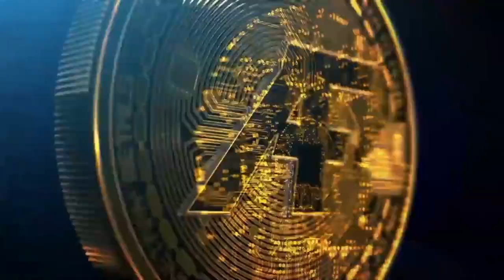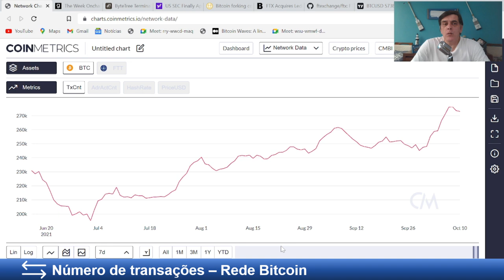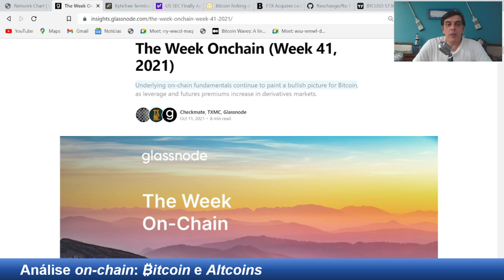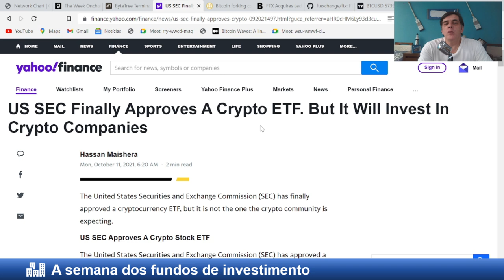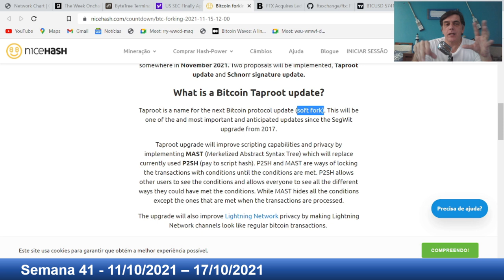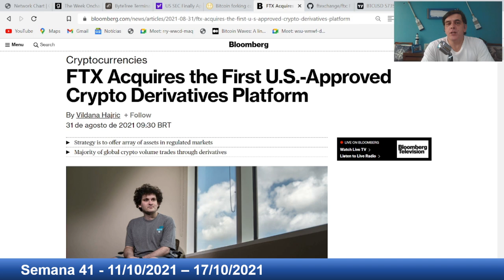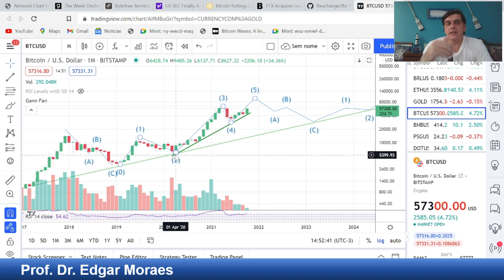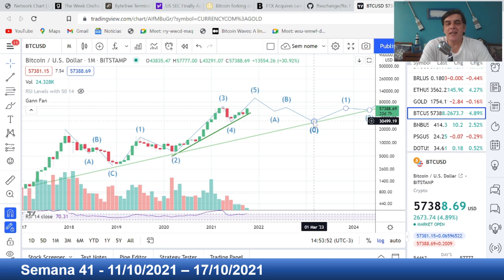BITCOIN E MERCADO BULLISH! ANÁLISE ON-CHAIN [+Token FTT!!]